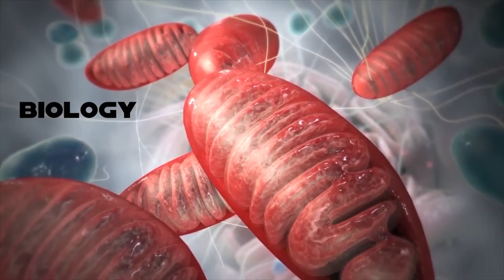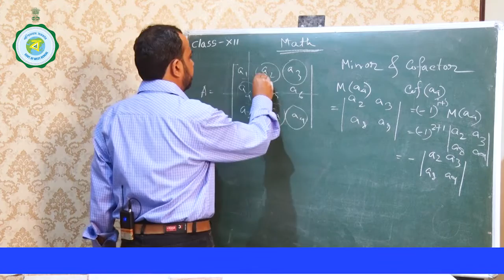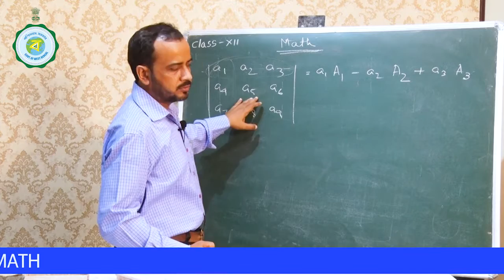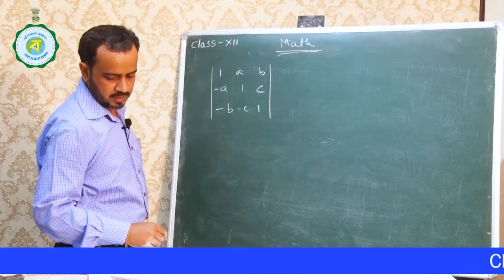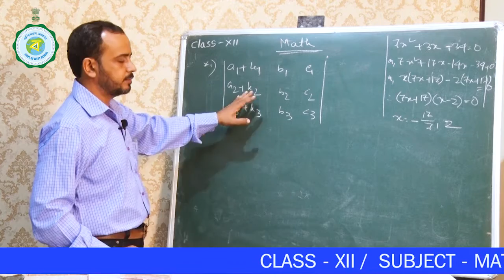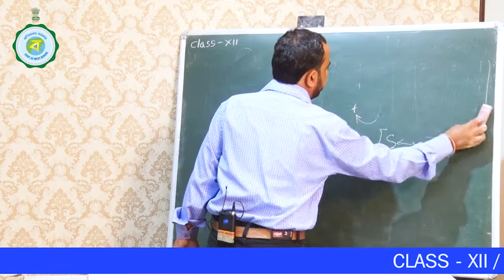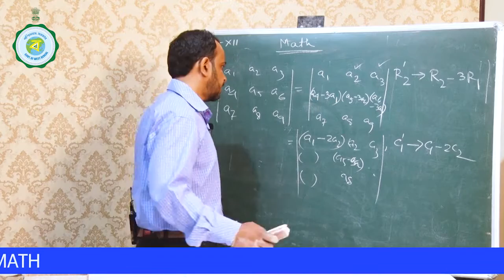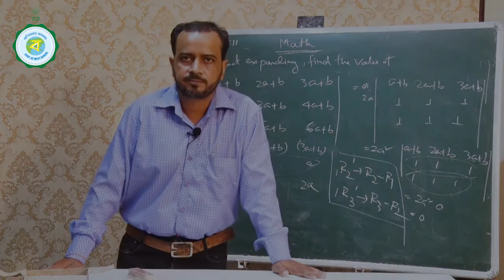CLASS XII | MATHEMATICS | 13TH CLASS| 2ND DECEMBER'2020